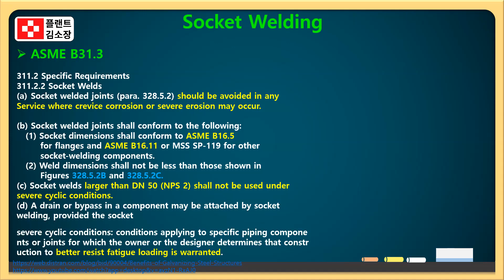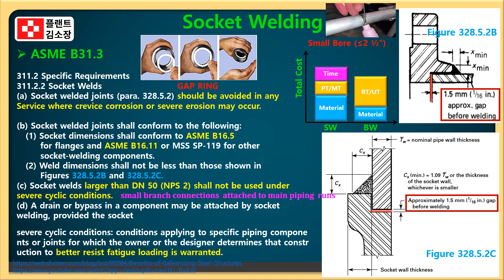✅ 소켓이 빠를까? 맞대기가 튼튼할까? Gap Ring까지 싹 정리! Socket vs Butt Welding❗생산성·내구성 차이 3분 컷 정리🔥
“Socket vs Butt❗ 어떤 용접이 더 좋은가요?”

“빠른 시공 vs 강한 내구성❗ 당신의 선택은?”

“이음효율, Gap Ring까지 3분 컷 정리🔥”

🛠️ 이 영상은 이런 분께 추천합니다!
🔧 배관 시공/설계자
📐 용접방식 결정 실무자
📘 WPS/PQR 작성 중인 기능사·기술사 준비생

📚 [플랜트 현장용 용접 방식 비교: Socket vs Butt]

🔧 Butt Welding (맞대기 용접)
📏 용접 방식: 파이프 끝과 끝을 정면으로 붙여 완전 융합
📸 검사 가능: 방사선 검사(RT), 초음파 검사(UT) 가능
🧪 용접 품질: 가장 높은 수준의 용입 확보
🧩 이음효율: 최고 1.0 (ASME UW-12 기준)
💡 적용 대상: 고압, 고온, 진동, 방사선 검사 요구 배관
⚠️ 주의점: 설치·용접 난이도 높고 시간이 오래 걸림

🔩 Socket Welding (소켓 용접)
📏 용접 방식: 파이프를 소켓(홈)에 끼워 필렛용접
🧰 장점: 정렬 쉬움, 시공 빠름, 소구경/고압에 유리
📉 이음효율: 0.6~0.85 수준 (검사 제한 시 더 낮음)
🚫 단점: 방사선 검사 불가, 틈새 부식(Crevice Corrosion) 위험
🔍 적용 대상: 소구경 배관, 드레인, 보조계통, 고정 압력 라인
❌ 금지 조건: 진동, 고사이클, 침식, 청정도 요구 계통엔 비추천

📏 추가 요소: Gap Ring vs Space Ring
🔸 Gap Ring: 소켓 삽입 시 일정한 갭 유지용 링 → 피로 수명 개선
🔹 Space Ring: 내부 공간 확보 or 용접부 균열 완화 목적

🎯 현장 팁
✔ 생산성: 소켓 용접이 빠르지만
✔ 검사성과 장기 신뢰성: 맞대기 용접이 우세
✔ ASME 코드 고려: 고사이클, 고위험 유체 = 반드시 Butt 용접 우선